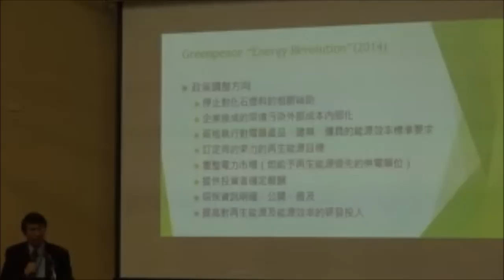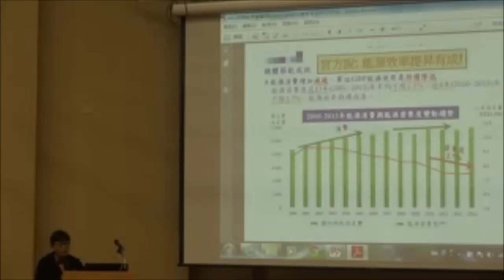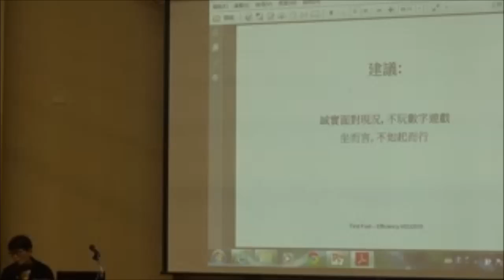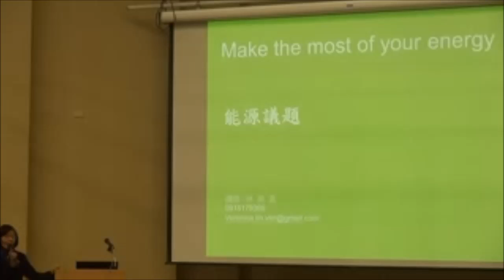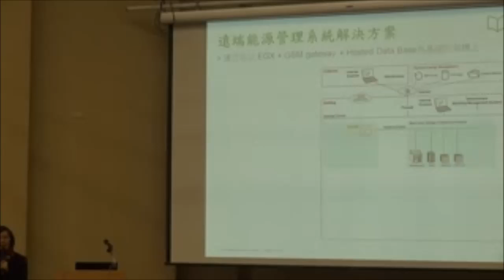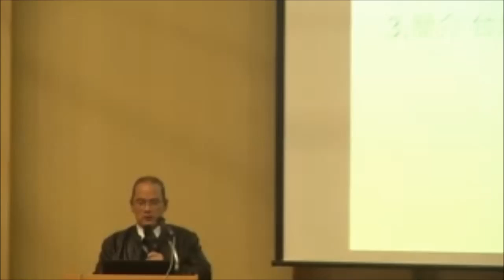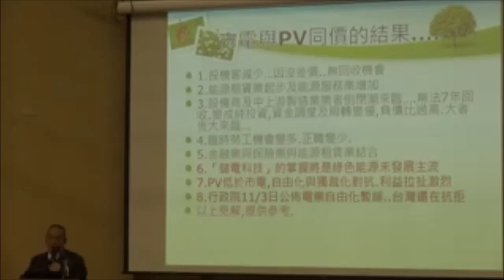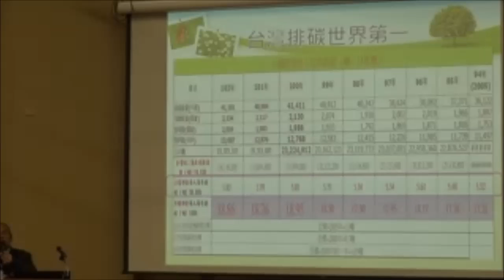2015年1月23日 民間能源會議(主題三能源效率與節約能源--需求面 )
主題三: 能源效率與節約能源(需求面)
主持人: 江妙瑩
引言人: 林子倫及徐光蓉
與談人: 陳輝俊及林美真